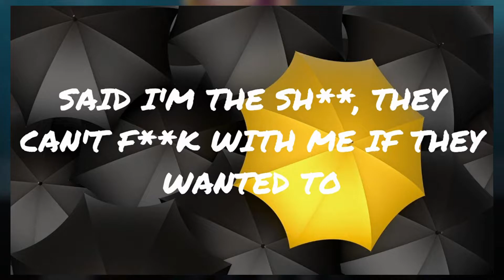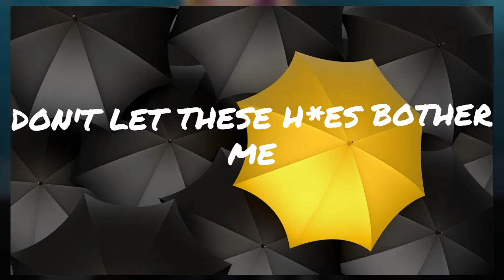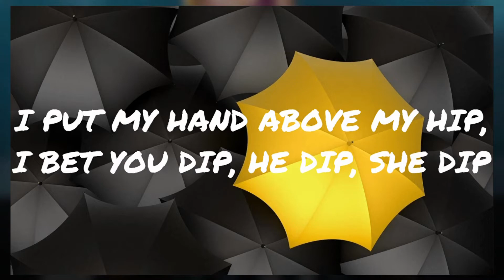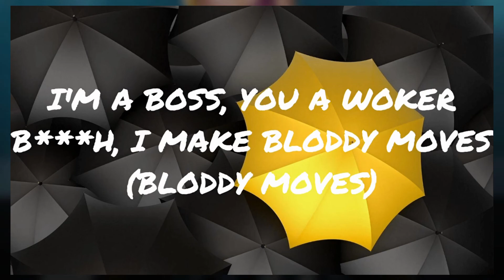Cardi B - Bodak Yellow (Lyrics)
These are the full lyrics for @cardib's song 'Bodak Yellow'